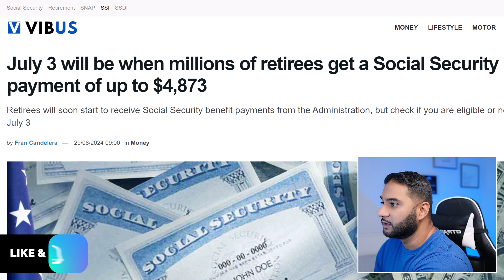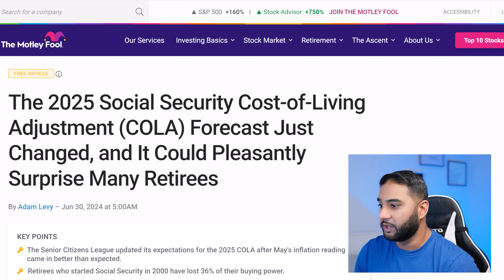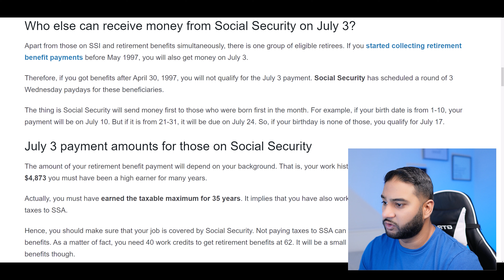FINALLY! New $4,873 Check is Coming for Social Security SSI SSDI (MUST WATCH) SSA Update July 2024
Great news for Social Security, SSI, and SSDI recipients! A new $4,873 check is on its way. In this video, we provide all the essential details on who qualifies for this payment, how to claim it, and when you can expect to receive your check. Stay informed and make sure you don't miss out on this crucial update—watch now!

Welcome to Credit Viral, where we bring you the latest updates on current events, government benefits like Social Security and food stamps, and a wide range of financial products. Join us as we simplify complex topics and provide you with the essential information you need to stay informed and financially empowered.